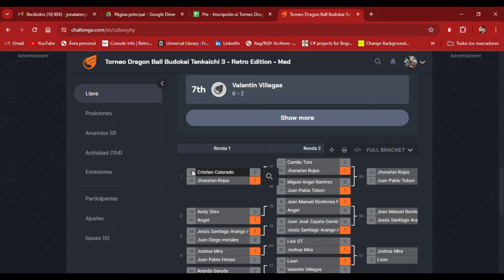Resumen Completo: Todo lo que Vivimos en el Torneo Dragon Ball Budokai Tenkaichi 3 Medellín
¡Bienvenidos al canal! En este video acerca del torneo, te llevamos a través de toda la experiencia de nuestro torneo de Dragon Ball Budokai Tenkaichi 3 Retro Edition en Medellín. Desde los preparativos hasta las épicas batallas finales, descubre todo lo que sucedió en este emocionante evento.

🔔 Activa las notificaciones para no perderte nuestros próximos videos.

Facebook: Liga Colombiana Dragon Ball Budokai Tenkaichi 3